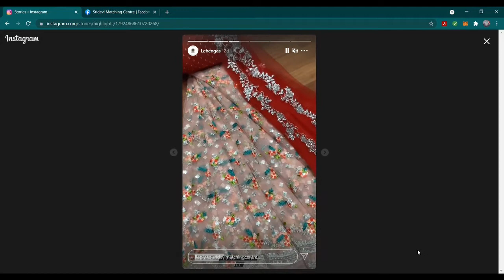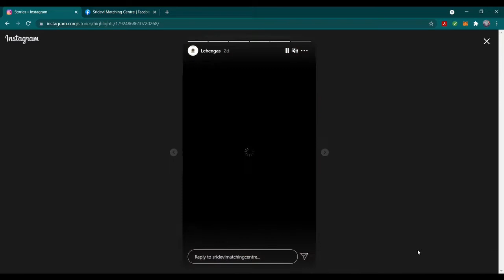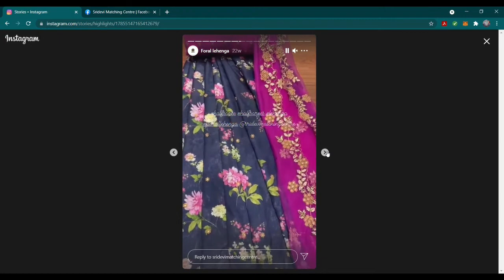Unstitched Lehenga Sets | Pattu Pavada | Langa Voni | Pattu Parikini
We have no connection with the seller of these products.

Here are the catalogs shared in this video. :
1. These Lehenga Sets are matched and available at Sridevi Matching Centre on Instagram.